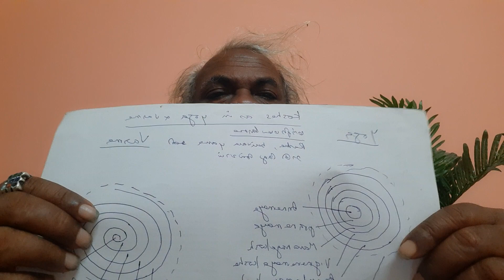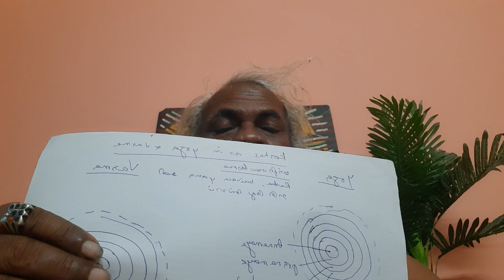பஞ்ச கோசங்கள் yoga and varma explanations 9513896458